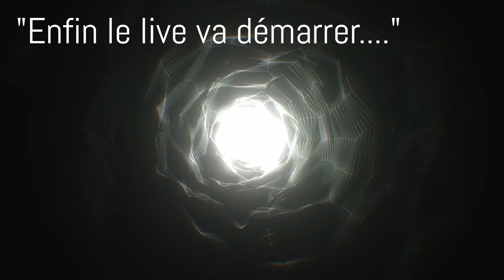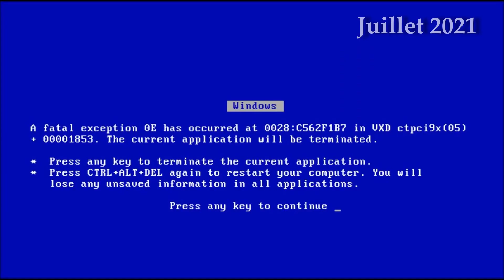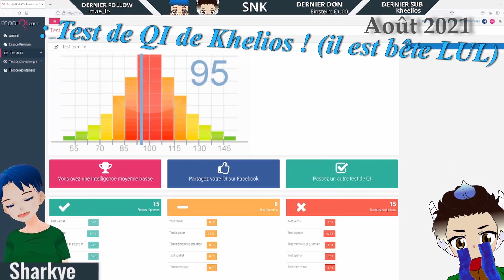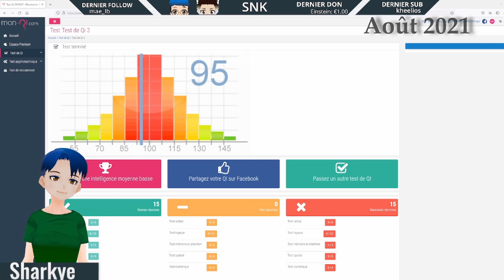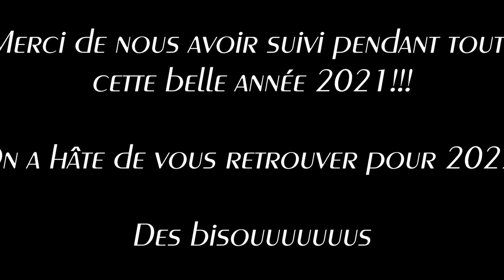LE BEST-OF 2021 SN'K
OMG ! voila le best-of de cette année ! Nous vous sommes infiniment reconnaissants à tous pour ces moments de fous passés en live. La SN'K télévision vous souhaites a tous une très bonne année et de la réussite dans vos projets, des bisous !

Le Twitch pour participer à nos lives !
Twitch.tv/sharkye_n_khelios